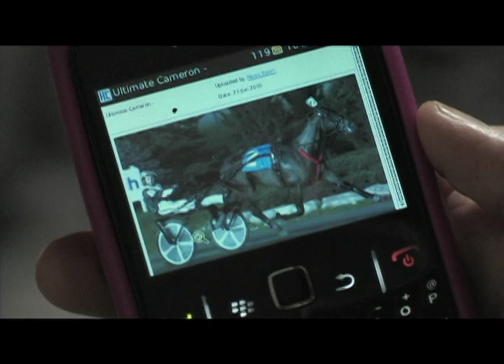Super Trotters Ultimate Cameron & Wishing Stone visit Dover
Heather met up with Bob Stewart and talked about filly standout Ultimate Cameron. She also interviewed Dewayne Minor about colt high stepper Wishing Stone - 2010 Kentucky Futurity Winner. Both trotters came to Dover Downs to compete in the Matron Final.